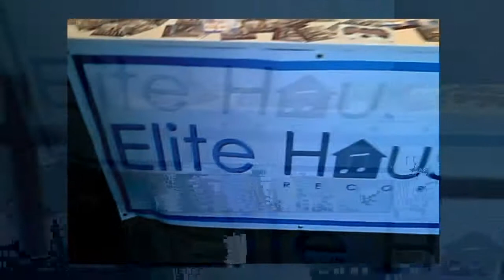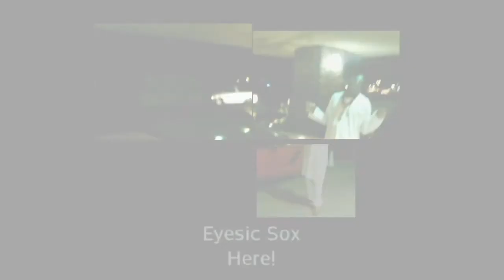Richanatt Palm Springs Experience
Richanatti Fly Vacation Crew Getaway In Palm Springs Californian at the Hilton.